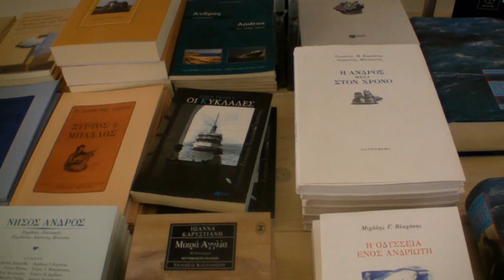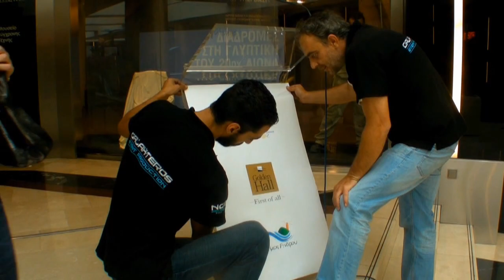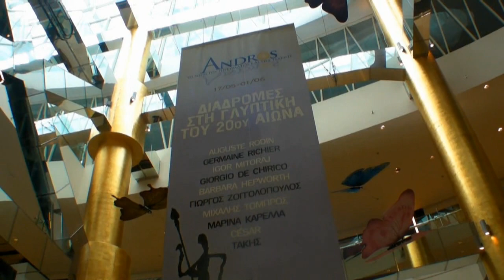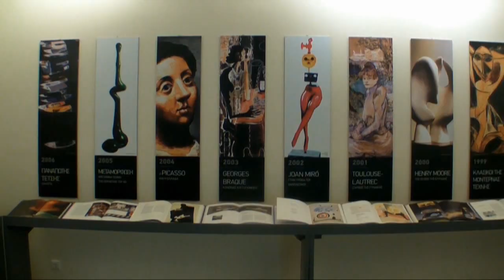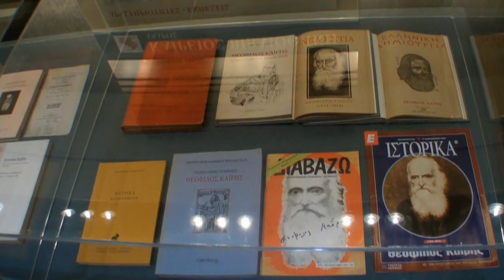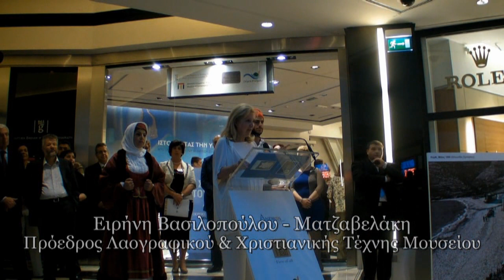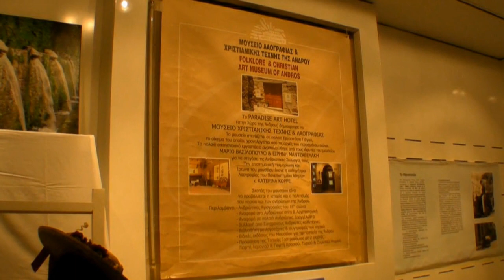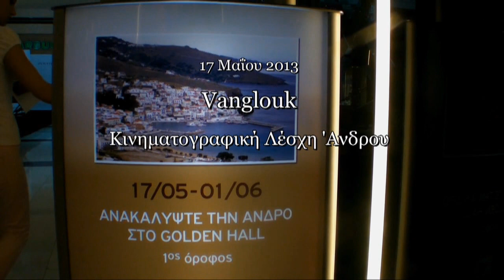Προβολή της Άνδρου στο Golden Hall - 2013